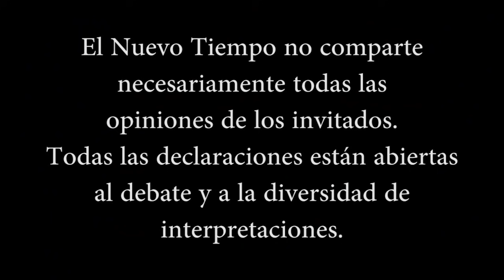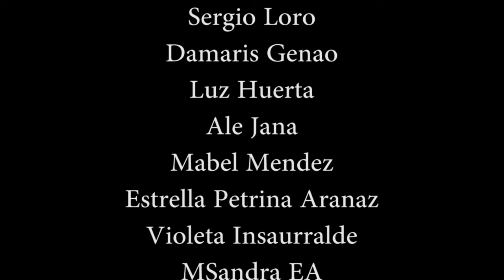IMPERDIBLE: Inventos para EL NUEVO TIEMPO